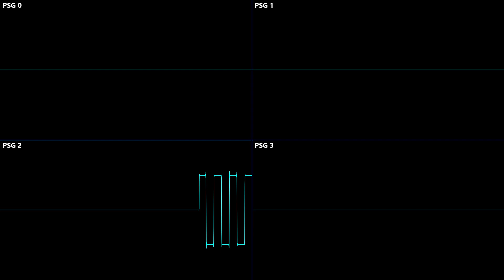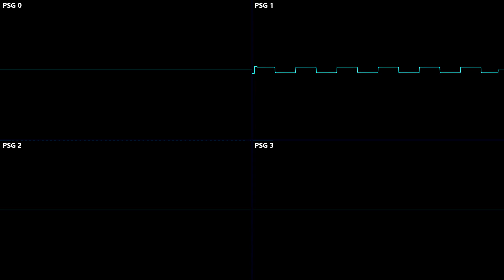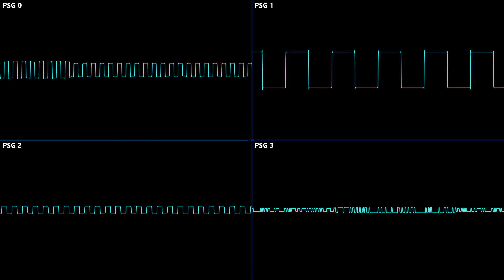Sonic Chaos - Sleeping Egg Zone - Oscilloscope Deconstruction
The Sleeping Egg Zone music from Sonic Chaos, but deconstructed and shown via oscilloscope. Enjoy!